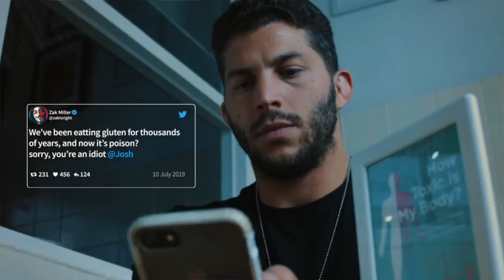How To Not Screw Up Your Life While Suffering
Go here for the advanced paid courses (deep dive into parasite, heavy metal, chemical detox) 🔥➡️

Go here for a free course and manual that teaches you the introductory steps to detoxification ➡️